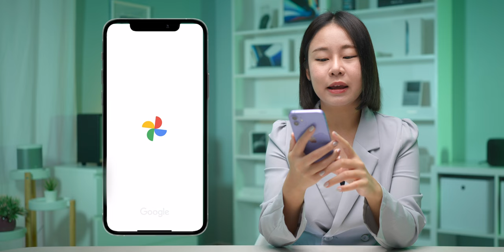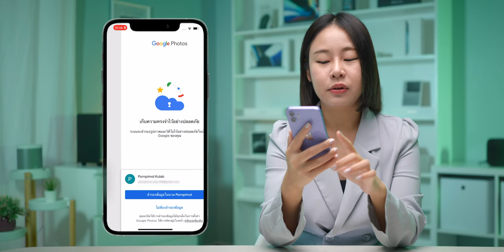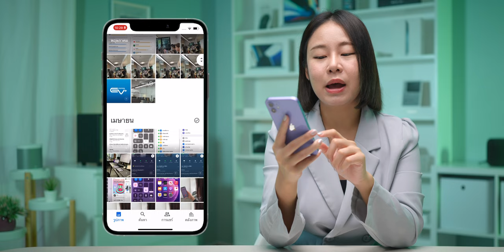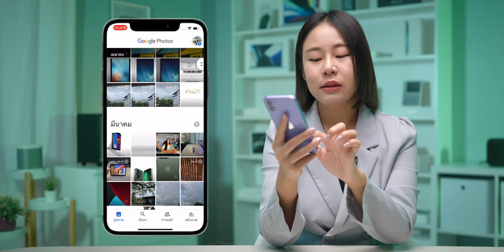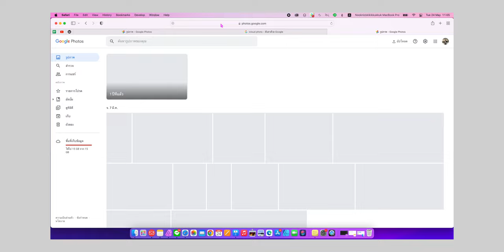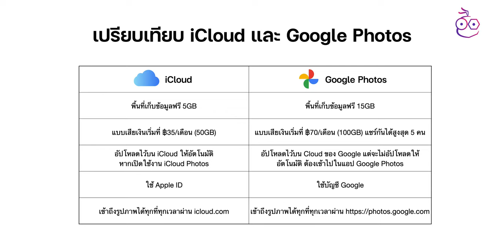Google Photos เก็บรูป วิดีโอ เพิ่มพื้นที่ว่าง iPhone ไม่ต้องเสียเงิน! (อัปเดต 2022) | iMoD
Google Photos เป็นหนึ่งบริการทางเลือกที่ให้เราสามารถเก็บรูปภาพหรือวิดีโอไว้ได้เพื่อช่วยประหยัดพื้นที่ iPhone มากขึ้น บริการนี้ใช้งานอย่างไร ชมกันได้เลย

00:00 - เปิดคลิป
00:19 - แนะนำ Google Photos
00:43 - สอนใช้งาน Google Photos
04:13 - วิธีนำรูปภาพกลับมาจาก Google Photos
04:31 - แนะนำ iCloud
04:56 - เปรียบเทียบระหว่าง iCloud กับ Google Photos
06:01 - ทิ้งท้าย